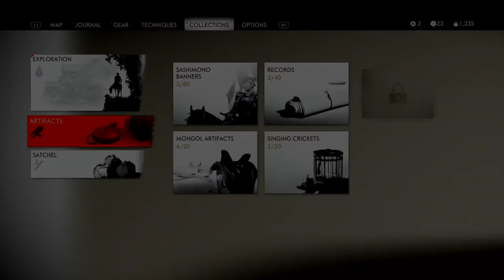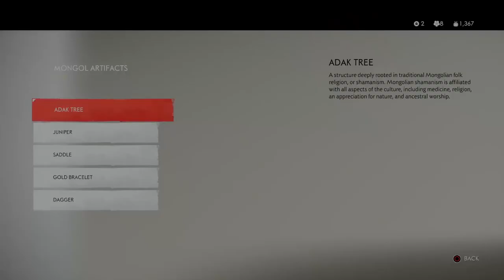Ghost of Tsushima - Walkthrough - no HUD - HARD - part 7 HIYOSHI SPRINGS and survivor camp